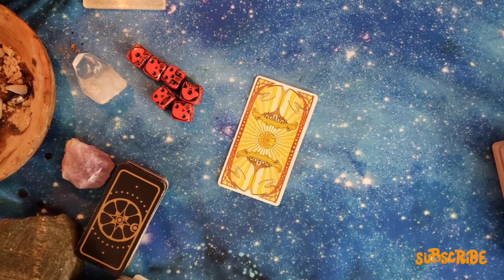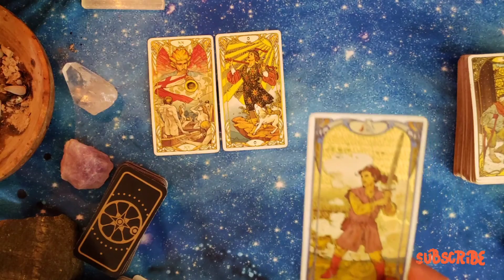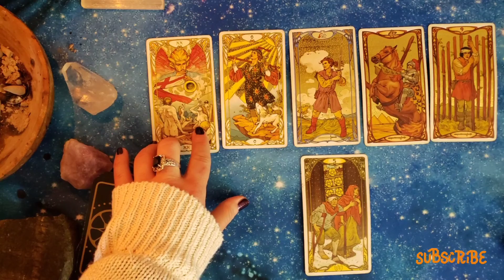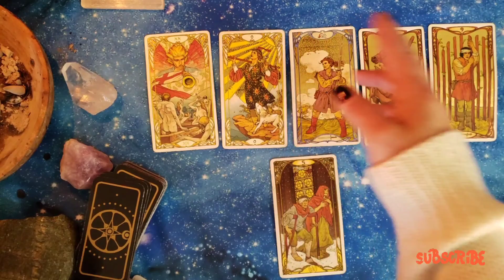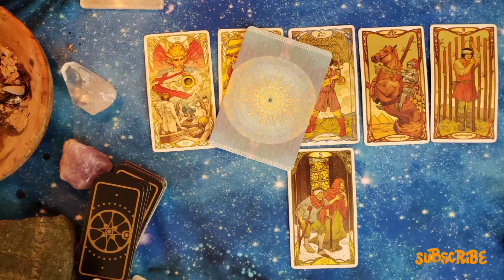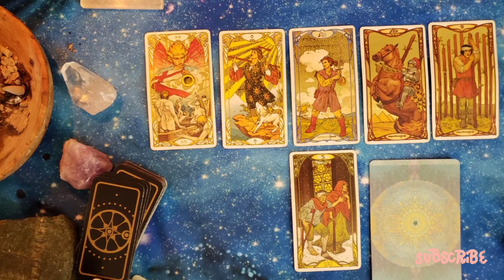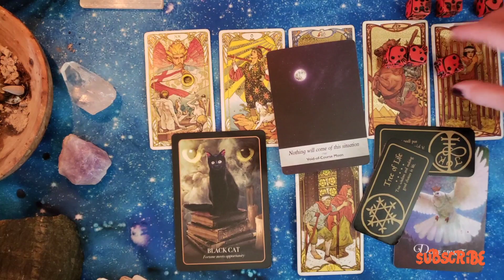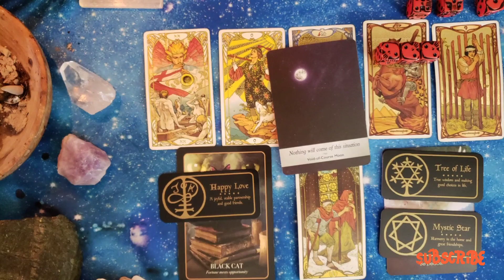ORACLE OF THE DAY BECOMING THE HERO OF YOUR OWN STORY! TIMELESS TAROT READING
Hi there! Welcome to the Oracle of the Day!  BECOMING THE HERO OF YOUR OWN STORY! TIMELESS TAROT READING!

 My channel utilizes tarot and oracle cards as well as spirit channeling to access the most meaningful, helpful, and powerful messages from Spirit.